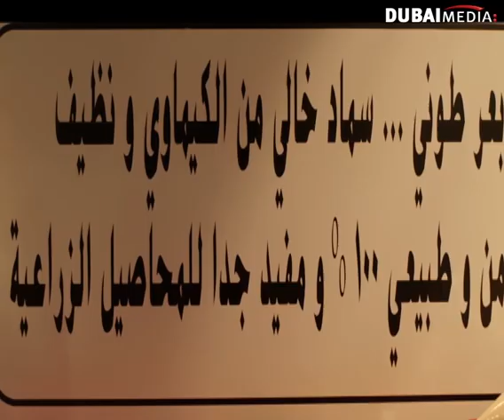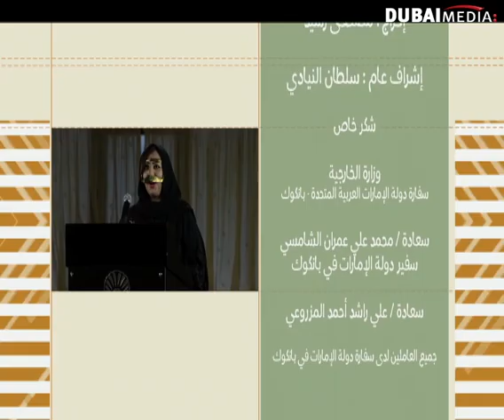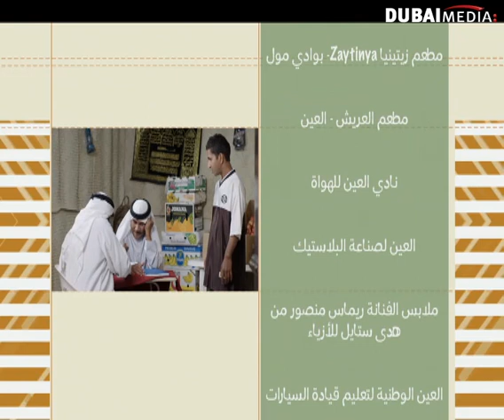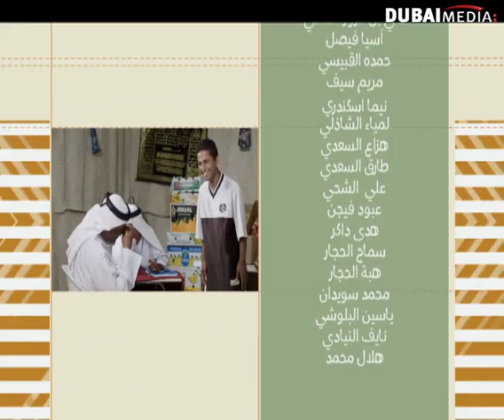مسلسل طماشة 5 :الحلقة 20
لا تنسى الإشتراك لكل جديد تصدى حلقات المسلسل للعديد من القضايا التي تهم الشارع الإماراتي بأطيافه المتعددة ومن جميع نواحي الحياة الإجتماعية والثقافية والتراثية باسلوب ونكهة كوميدية.

كما يناقش القضايا الإجتماعية ويلامس هموم المجتمع بشفافية وموضوعية.

بطولة: جابر نغموش ونخبة من نجوم الإمارات والخليج والعالم العربي
المنتج المنفذ : سلطان النيادي